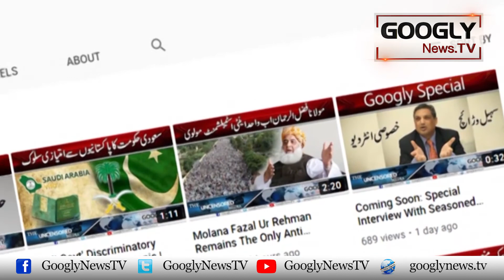Hamza Shahbaz Kai Khanewal Mein Istiqbal Kai Manazir | Googly TV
Hamza Shahbaz Kai Khanewal Mein Istiqbal Kai Manazir